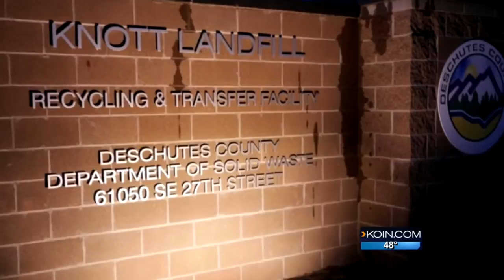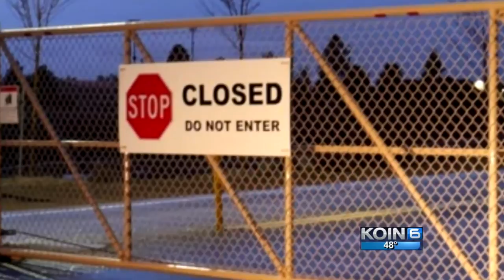Kitzhaber, Hayes go to dump, police called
When former Gov. John Kitzhaber and Cylvia Hayes went to a dump this week, police were called. Seems they dropped off garbage.